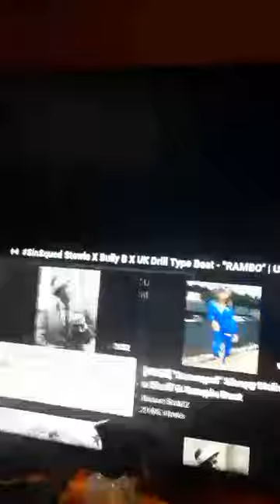Gavin -word play